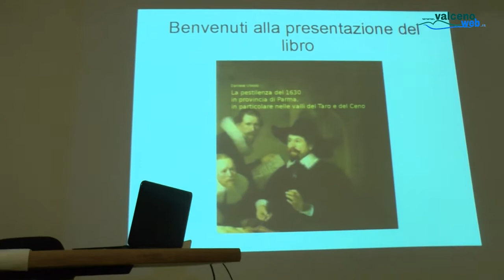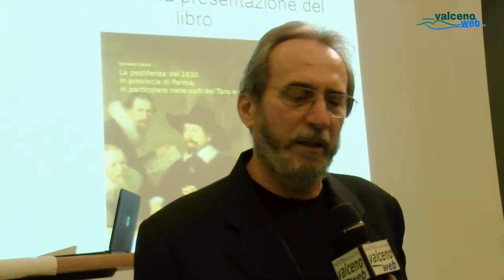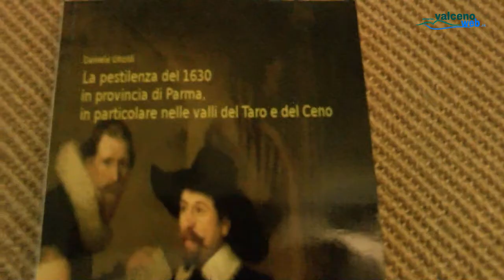BARDI 13 SETTEMBRE 2019 PRESENTAZIONE DEL LIBRO LA PESTILENZA DEL 1630 NELLA PROVINCIA DI PARMA